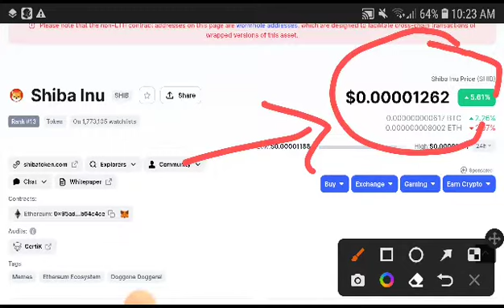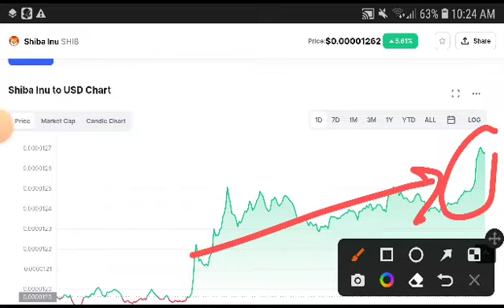Shiba inu Technical Analysis! Shiba inu Price Prediction! Shiba inu News Today